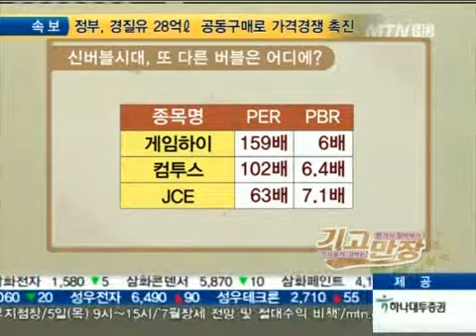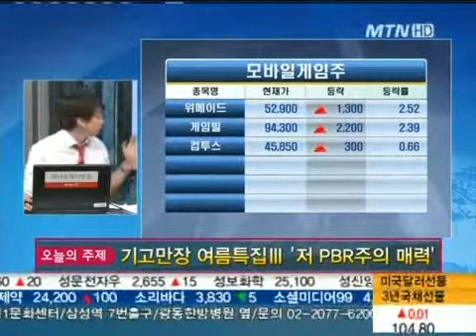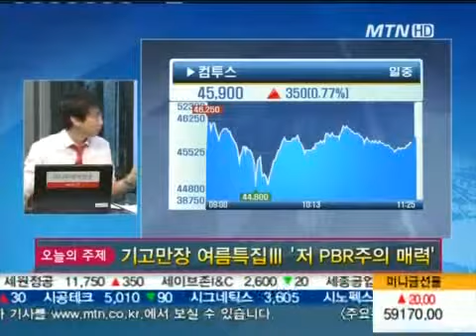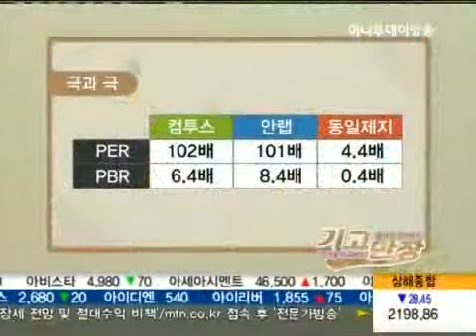기고만장 여름특집III '저 PBR주의 매력'